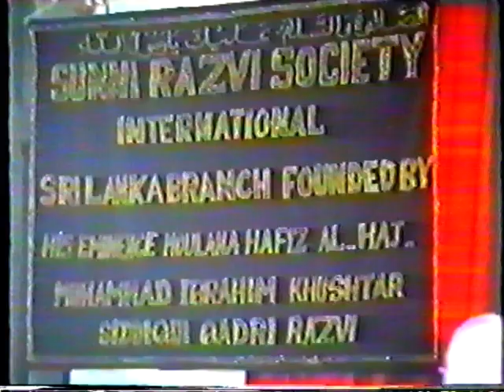Takreer by Maulana Muhammad Ibrahim Khushtar (Sri Lanka) Part 3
Farewell Party in honour of his Eminence offered by S.Q.R Sunni Razvi Society International Colombo Sri Lanka on 2.12.98